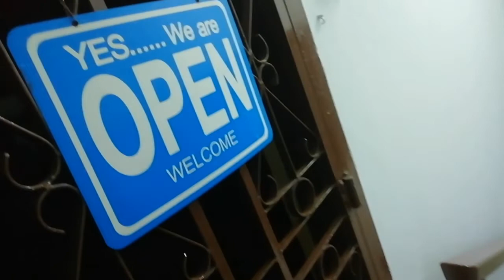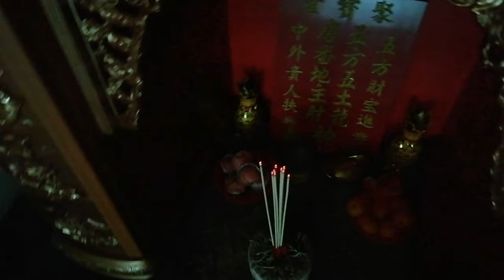The statue of Lady Xian, 这尊冼太夫人神像 (Bidor), hit Subscribe for more: PoW18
I love all my YouTube supporters!❤ 💛 💚
Will making videos wherever
or whenever, when my idea is burning 🎉 🎉 💥 🎉 💥
I love to Create Something stylish 🙃 🙃 Something fresh!
In touch👌always👍
💟 Greetings PoW18

    在神學界眼裏,冼夫人是嶺南三大女神之一.在粤西,在桂東南,在海南,在港澳臺,甚至在東南亞一些華僑,華人聚居地,人們都把冼太夫人當作神來供奉,逢年過節,初一十五,紅白事都會到冼太廟裏給冼太夫人“三牲”供奉,焚香燒錢,叩頭膜拜.   據相關研究資料,各地建有冼太廟估計有5000多座...